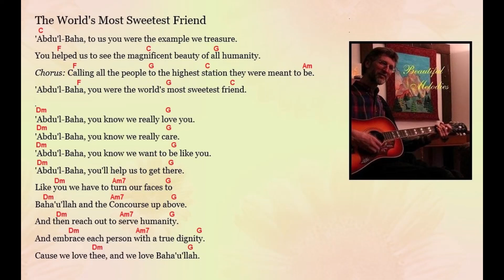The World's Most Sweetest Friend song by Jim Styan (with chords)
This song celebrates the incomparable figure of 'Abdu'l-Baha (The Servant of God)(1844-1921), whom Baha'is revere as The Master, the best example of a what a Baha'i should be, a perfect man.